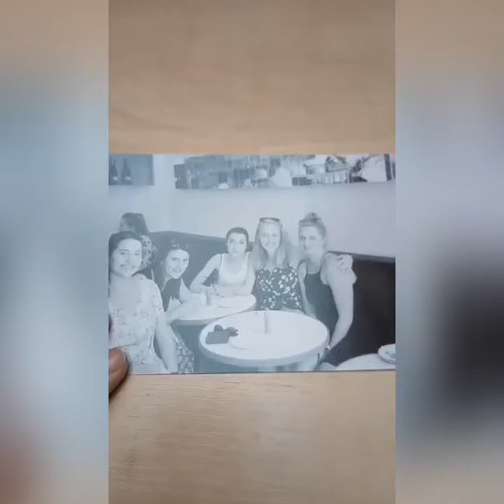Asia & Magda 30th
It’s been 30 long years since these 4 dancy feet met the ground. A lot of people have been touched along the way, and some of them are here to wish the Witkiewicz sisters a very happy birthday.